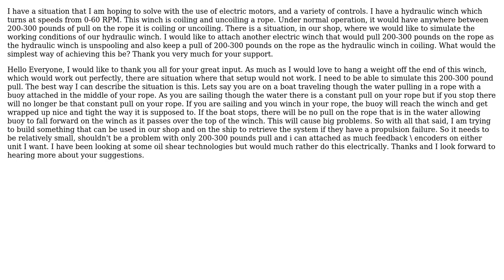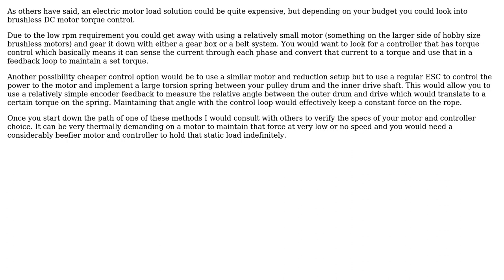Engineering: Constant force opposing hydraulic winch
With thanks & praise to God, and with thanks to the many people who have made this project possible! | Content (except music & images) licensed under CC BY-SA | Music | Images & others | With thanks to user Tim user Ben Watson and the Stack Exchange Network Trademarks are property of their respective owners. You are responsible for your own actions.